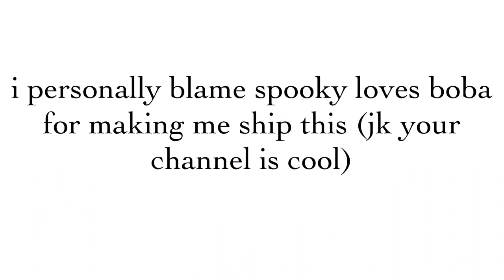anybodyelse | meme | badgermao | (cutecutpro)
hehe

i bet i’m gonna lose LOADS of subscribers from this ah well

daycore by X X Error’s Daycore
Mao Mao: Heros Of Pure Heart by Parker Simmons

the person i blame/love for making me ship this is Spooky Loves Boba

fuck